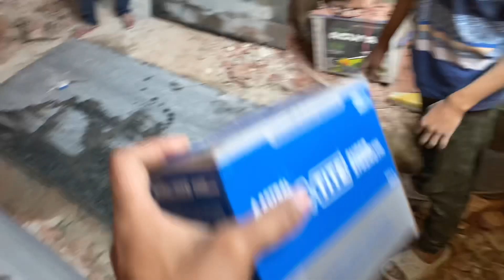New vlog 27 march 2024 RO repair karne ￼￼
Ramzan Ke Mahina mein Kya Kya Hota Hai? ￼